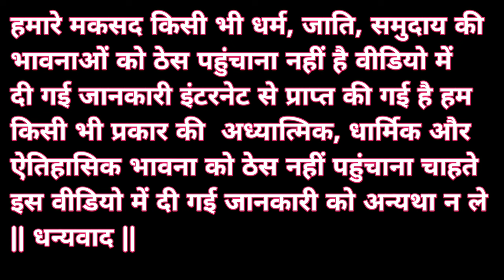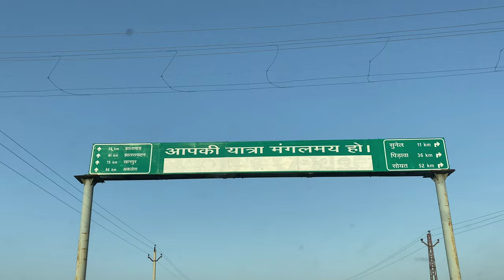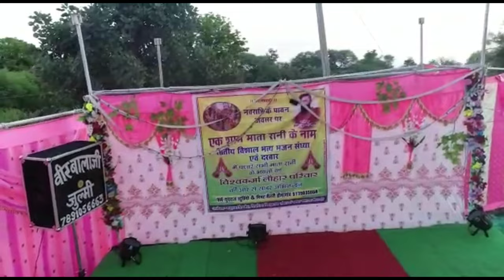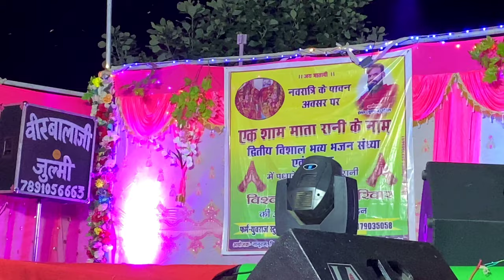Chauth mata mandir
इस वीडियो के अंदर हम भवानी मंडी से चौथ माताजी मंदिर ( छोर खेड़ी) का रास्ता बताया गया है

यह मंदिर प्राचीन काल से ही यही

UPI Id: durgesh.luhar111@ybl

- Respect Moderators.